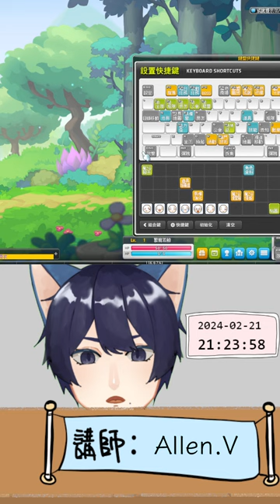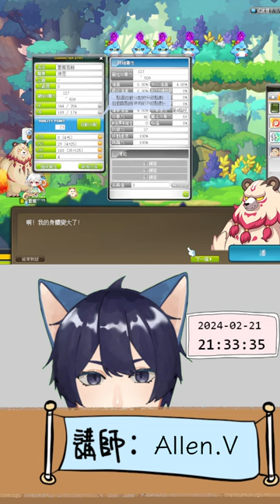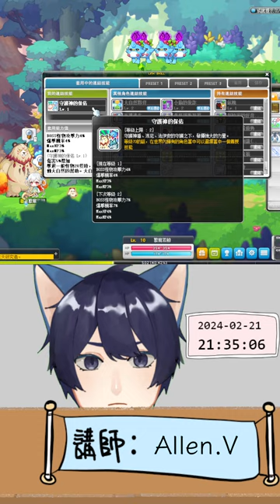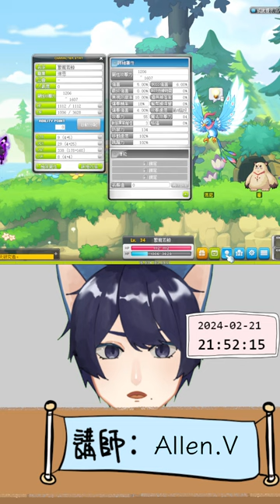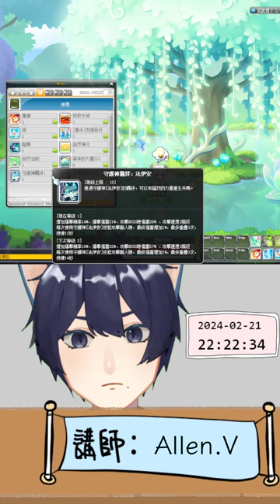【遊戲】新楓之谷新職業琳恩 0 - 100 等練功+劇情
新楓之谷 2/21 開放新職業琳恩有專屬燃燒+專屬活動
當然是趕快開一隻來練等啊！
啊怎麼整個伺服器好像都是琳恩四處跑XDD

【行為準則】
你可以在這邊講 中文 、 台語正字 、 台語羅馬字 、英文
其他語言可能不太行 客語字 你或許可以試試看

簡單來說：來這裡請尊重、友善